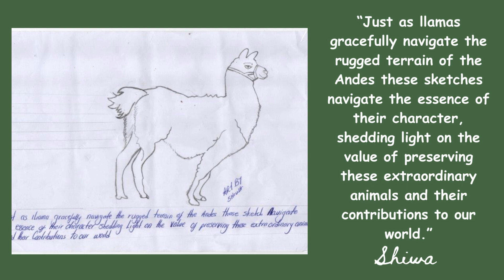National Llama Day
Through our groundbreaking programs of wildlife conservation through education we are continuing to serve thousands of Kenya citizens, both young and old.

On National Llama Day we highlight our five llamas in our  education center as the greatest ambassadors the animal kingdom could have in Africa. Thank you once again thank our students Brian, Clair, Ian, Jamal and Zawadi for sharing their sketches of our llamas.